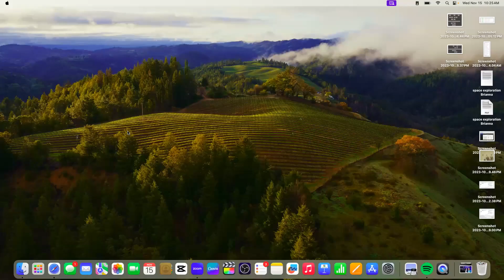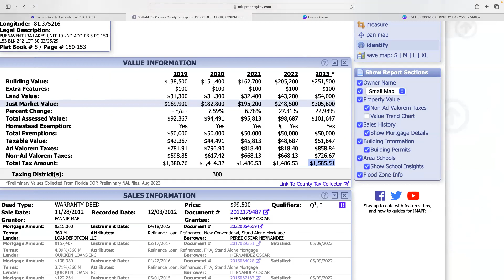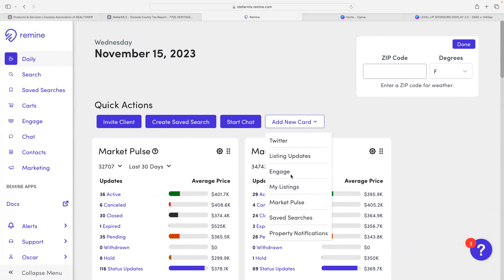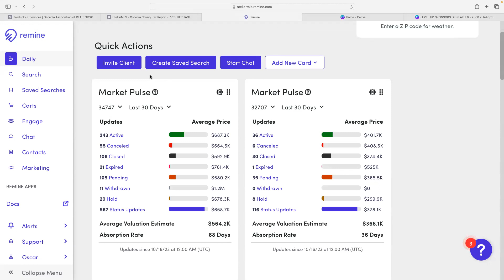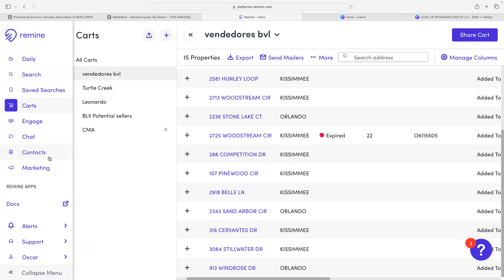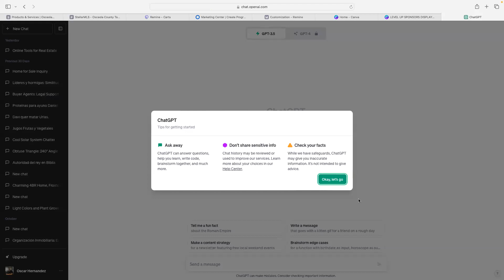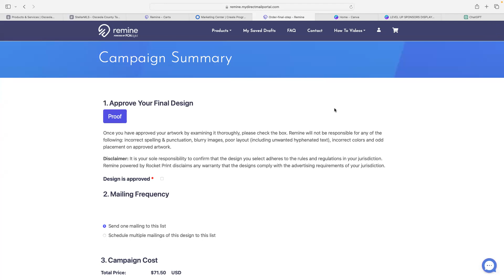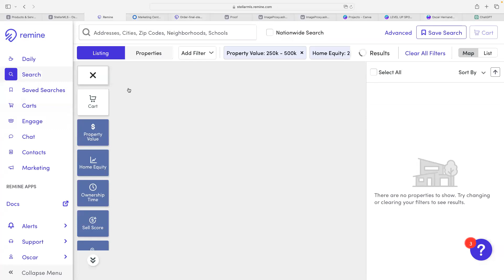REMINE y IMAPP: herramientas para farming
Farming es una actividad que todo realtor debe ejecutar periódicamente para aprender más sobre su mercado y sus clientes potenciales. remine y imapp son herramientas potentes y útiles para esta tarea.